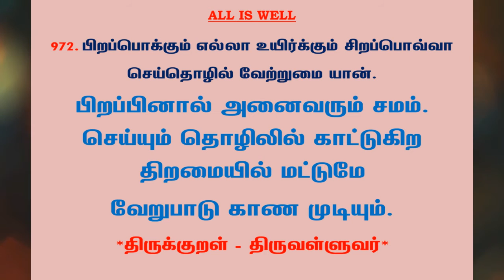#1105 | தினம் ஒரு திருக்குறள் - குறள் 972 | Kural 972 - Daily One Thirukkural